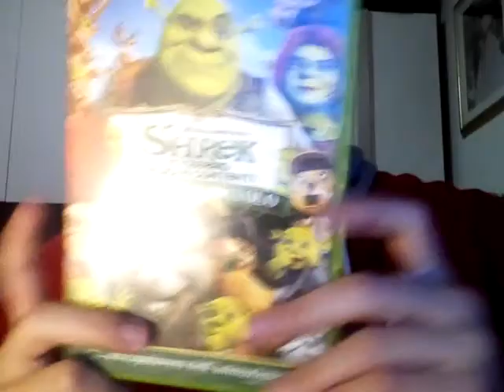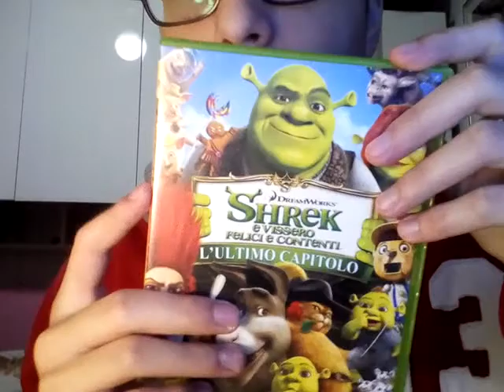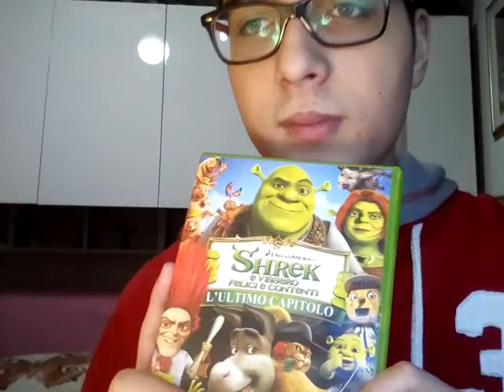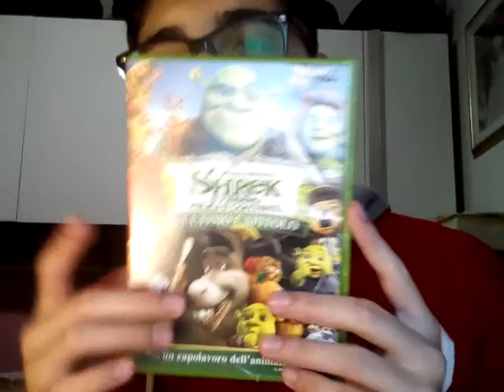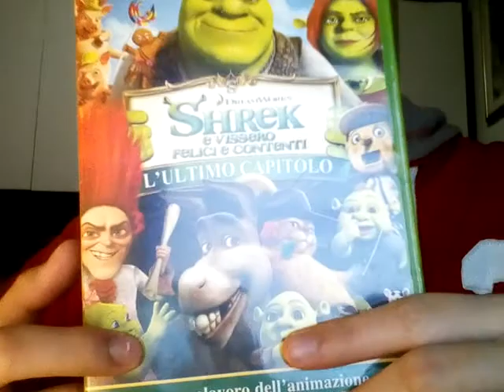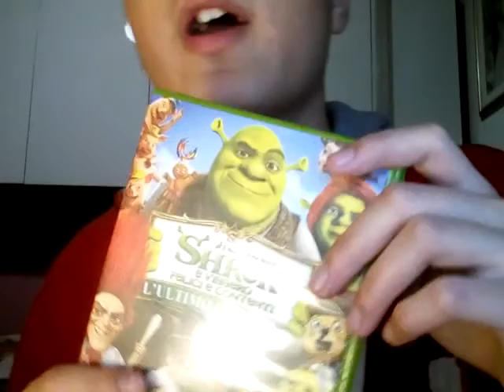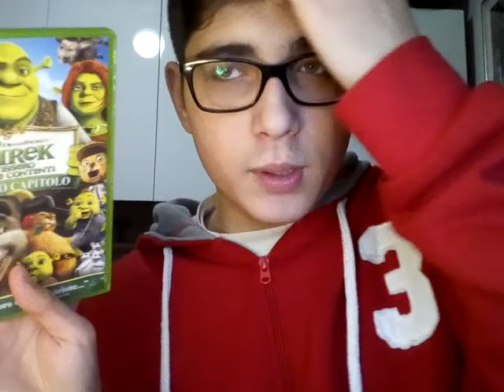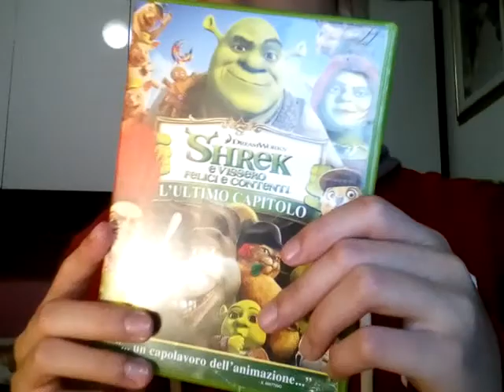Recensione shrek e vissero felici e contenti l'ultimo capitolo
Siamo sicuri che sia davvero l'ultimo film di shrek io non credo